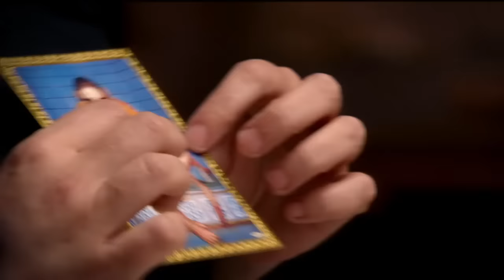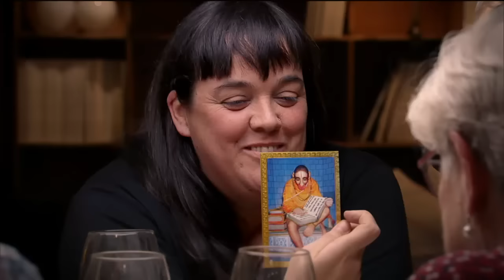Tenir compromís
El sopar - Capítol 4

En aquest capítol, descobrim 4 persones que dediquen part del seu temps i les seves capacitats al bé comú. En la lluita per ajudar els més desfavorits, tots han vist el millor i el pitjor de l'ésser humà. I, malgrat tot, asseguren no haver perdut mai l'optimisme.